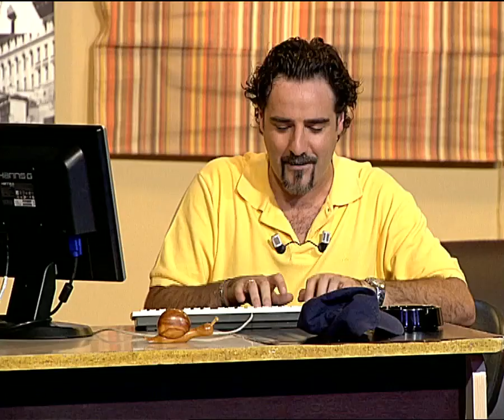LA GRAN NOCHE DEL HUMOR - PGM 6